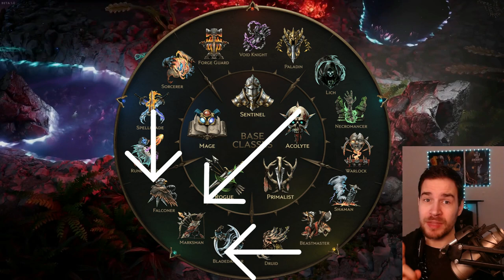7 TIPPS für den START in LAST EPOCH! (Deutsch Einsteiger Guide)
Last Epoch feiert Release! Für den Einstieg habe ich 7 Tipps im Video Guide dabei, um sich als Anfänger im Game ein paar Dinge erleichtern. Schenkt mir kostenlos ein Abo hier auf YouTube oder folgt mir hier auf TWITCH beim STREAMING

Inhaltsübersicht
0:00 Begrüßung
0:23 Sentinel Klasse
1:00 Permanente Entscheidungen
1:43 Handwerk Crafting
2:54 Loot Filter
3:35 Idole Slots
4:14 Spielfenster beschränken
4:41 Charakter stumm schalten
5:00 Ingame Guide als Hilfe
5:34 Schlusswort